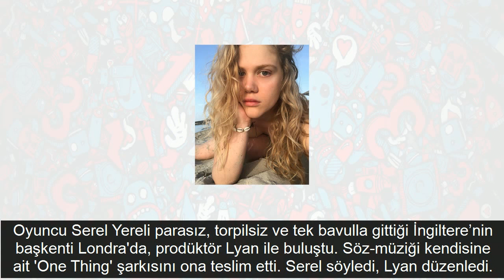Çıplak pozlarıyla olay olmuştu! Serel Yereli zirveye yükseliyor